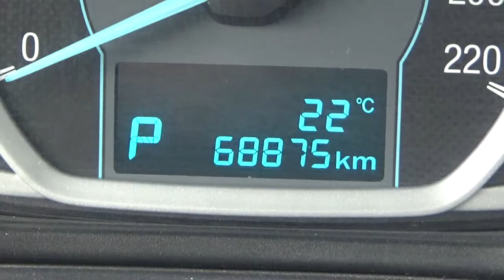Ford / Figo / 2017 - HA146698